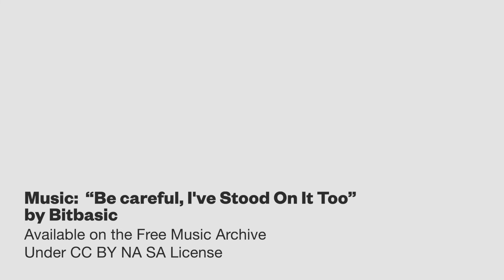Marilyn Chin: Dear Poet 2019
Marilyn Chin reads her poem “Blues on Yellow” as part of Dear Poet, the Academy of American Poets’ educational project for National Poetry Month 2019.